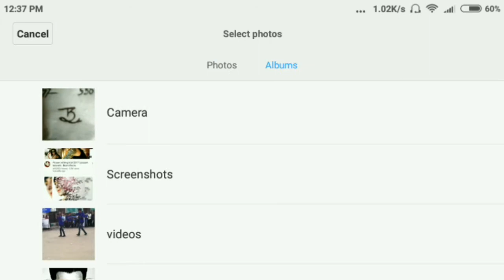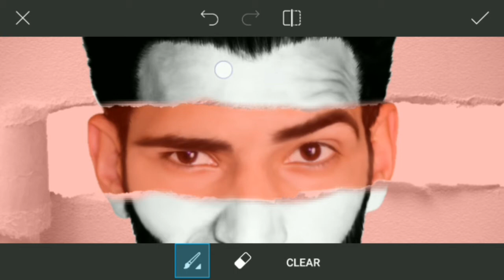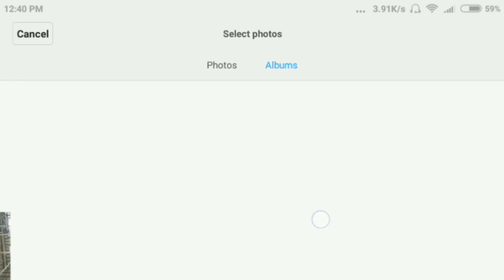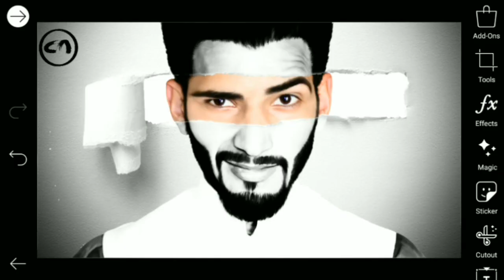Picsart Editing || Torn Paper Portrait Effect